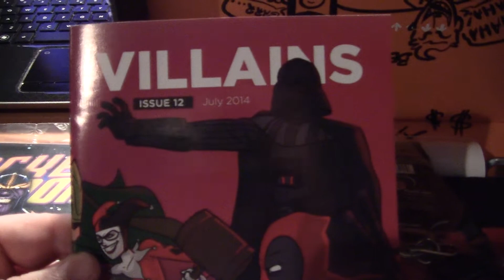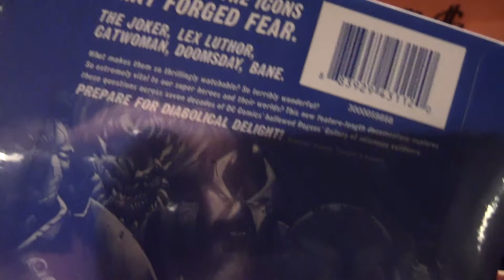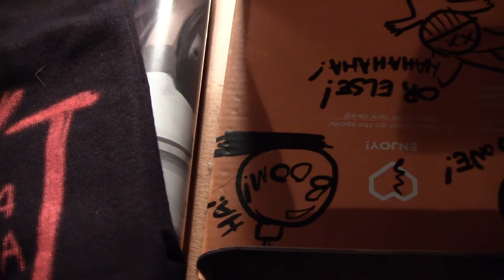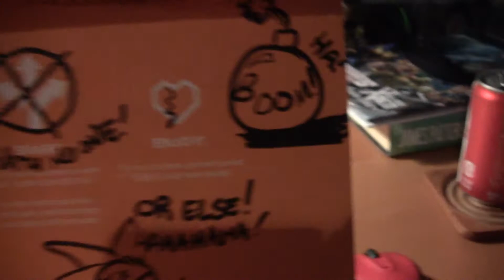Loot Crate July 2014: Villains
Contents:

Joker Themed T-Shirt
Loot Crate Villain Theme button
Exclusive Loot Crate Rocket Raccoon #1 Variant Cover
Deadpool theme Sox
Bowser "I Want You" Magnet
Darth Vader plastic key chain
mini DC comics poster featuring Harley Quinn and The Joker
Necessary Evil: Villains of DC Comics DVD
Loot Crate Issue 12 Villains Themed